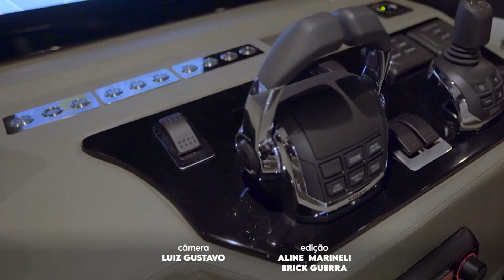SCHAEFER YACHTS em Santa Catarina - Lazer e Qualidade Al Mare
30 anos de história em 3 episódios: A TOPVIEW visitou as instalações da Schaefer Yachts em Santa Catarina para a produção de uma websérie sobre a trajetória do estaleiro, que é o mais luxuoso do país.

No terceiro episódio, da websérie traz os benefícios do lazer náutico e conta como os barcos da Schaefer Yachts poder ser grandes aliados nesse tipo de diversão.

TOPVIEW | Luxo é ser livre e consciente

A TOPVIEW é uma empresa do Grupo RIC.